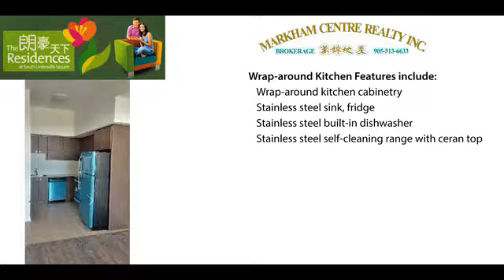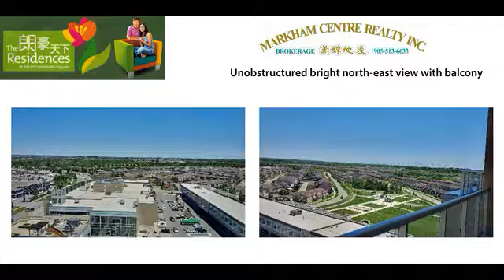Unit 1205 8323 Kennedy Rd, Markham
Located at downtown Markham in Unionville neighboorhood of York Region. The only building in downtown Markham with direct indoor access to mall, grocery supermarket (T&T), retail shops, professional and medical offices, and underground parking.

Strategically located at the junction of major intersection Hwy 7 / Kennedy Road.  Walking distance to world-class multi-sport centre Markham Pan Am Centre, regional and city transit by bus and train, shopping complex across the street, and future York University Markham campus with planned completion year 2020.